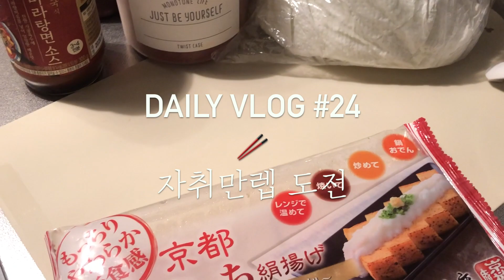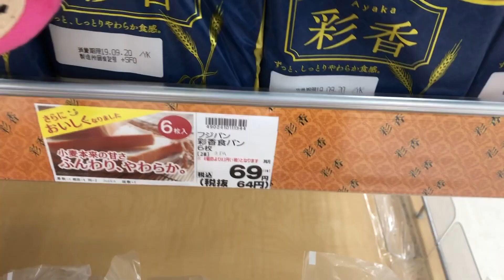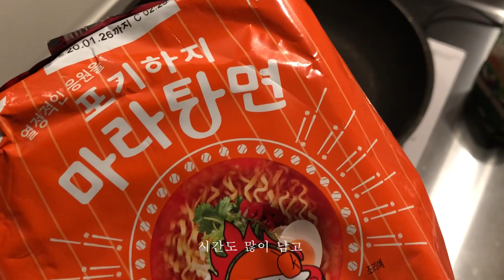VLOG#24 🥢자취만렙 도전🙋🏻‍♀️ 프렌치토스트, 아침출근, 두부조림 | 일본 공항 지상직의 오사카 일상 브이로그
쉬는날 미리미리 두부조림도 만들고~
이날들은 다 아침출근이라 4시에 기상!!
이번주 갑자기 프렌치토스트 먹고싶어서
만들었는데 한 번 먹으니까 계속 먹게되는ㅋㅋㅋㅋ
BC 일 시작해보니까 너무 재밌어요!!
영어 쓸 때 제일 행복한 1인... 역시 영어가 편해..
일본어 더 공부해야죠ㅠㅠㅠㅠ 아자아자 파이팅!

On day off, I made spicy fried tofu with cabbage.
From this day, I go to work at the airport.
And in these days, I was assigned morning shift.
For me, breakfast is very very very important…
So I woke up at 4am, took a shower, make up and  had a breakfast.
Then I went out lol. Anyway, everything is still good!